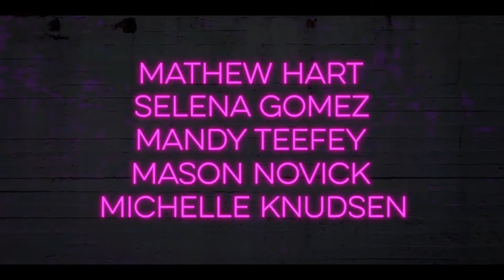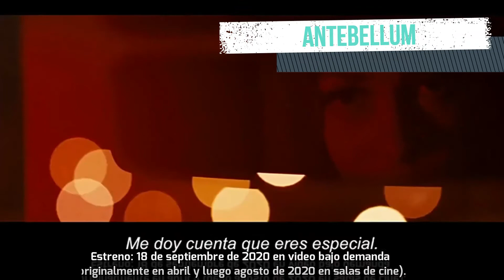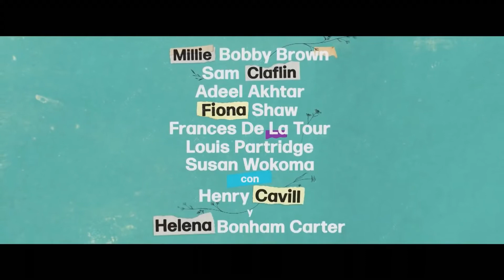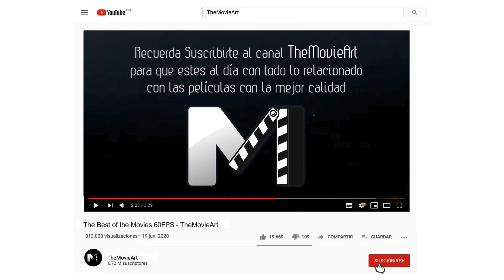LOS MEJORES ESTRENOS DE SEPTIEMBRE 2020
🎬 Fechas de estreno:

🎥 Bill and Ted Face the Music
Estreno: 28 de agosto de 2020 en cines y video bajo demanda (originalmente el 21 de agosto y luego el 2 de septiembre de 2020).

🎥 Tenet
Estreno: 26 de agosto de 2020 a nivel internacional (en 70 países) y 3 de septiembre de 2020 en Estados Unidos.

🎥 Mulan
Estreno: 4 de septiembre de 2020 en Disney Plus. (originalmente el 27 de marzo y después de eso el 24 de julio de 2020 y después el 21 de agosto).

🎥 i'm thinking of ending things
Estreno: 4 de septiembre de 2020 en Netflix.

🎥 Unpregnant
Estreno: 10 de septiembre de 2020 en HBO Max.

🎥 The Broken Hearts Gallery
Estreno: 11 de septiembre de 2020 (originalmente el 17 de julio y luego el 7 de agosto).

🎥 The Devil All the Time
Estreno: 16 de septiembre de 2020 en Netflix.

🎥 Antebellum
Estreno: 18 de septiembre de 2020 en video bajo demanda (originalmente en abril y luego agosto de 2020 en salas de cine).

🎥 Enola Holmes
Estreno: 23 de septiembre en Netflix.

🎥 Greenland
Estreno: 25 de septiembre de 2020 (originalmente el 14 de agosto).